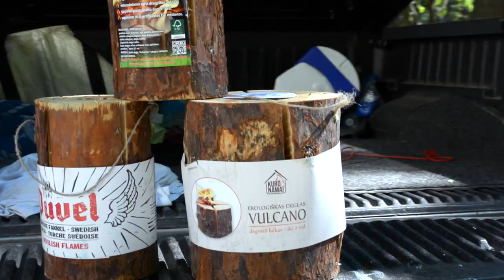TORCHIE the Swedish Torch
TORCHIE (2 Pack) ... TORCHIE (4 Pack)

Unlike locally made Swedish torches, Torchie is KILN DRIED so it lights in seconds, has low smoke, low ash and burns consistently - making it great for camping and cooking.